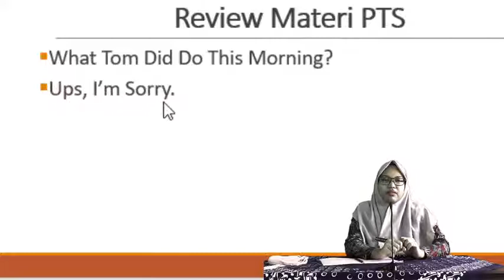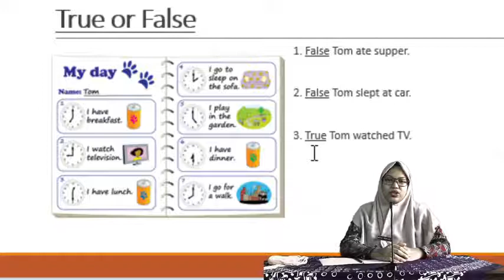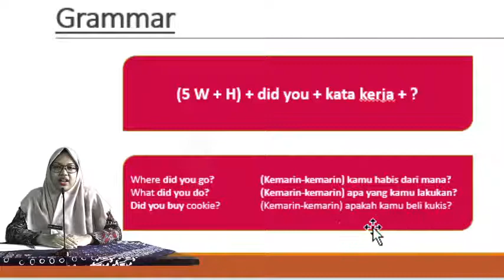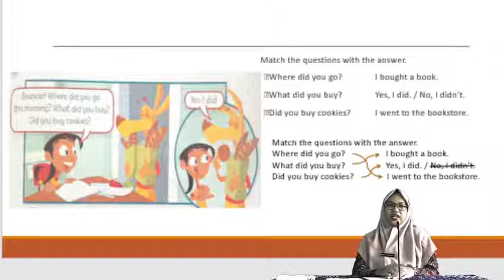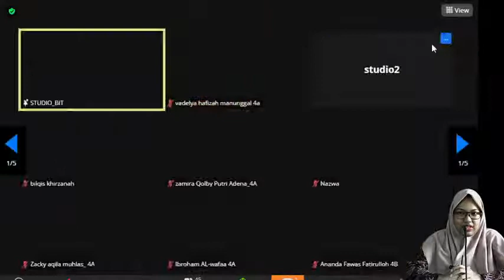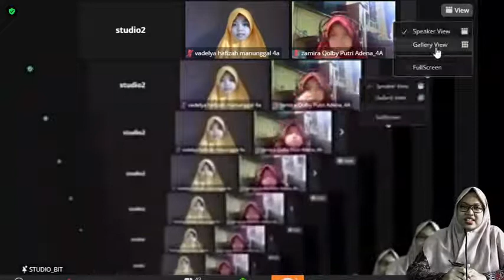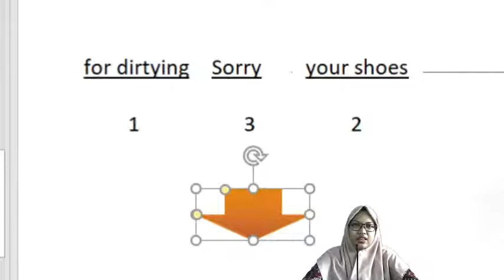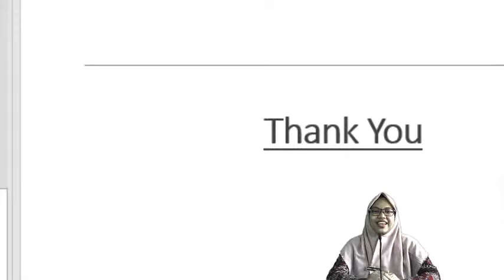PEMBELAJARAN VIA ZOOM BAHASA INGGRIS KELAS 4, KAMIS, 25 Februari 2021